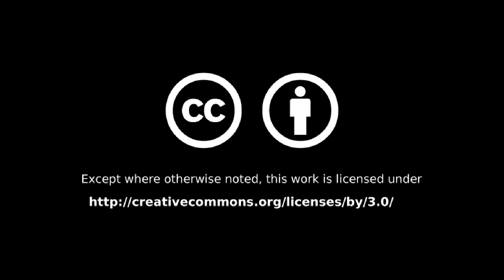#074 - Barack Obama in Cologne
I had the great honor to be able to see Barack Obama in a live interview on stage in Cologne - it was totally awesome and balm for the soul!

Weekly Updates (almost) every Sunday

Equipment:

Audio recording - Nokia 8